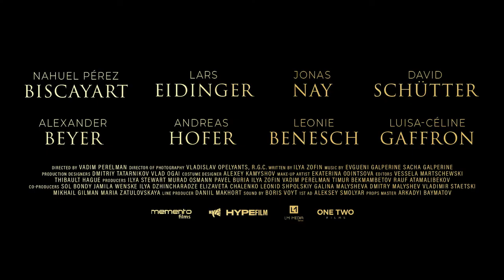"Pärsia tunnid" novembrist kinodes